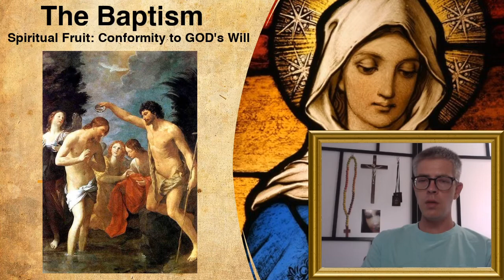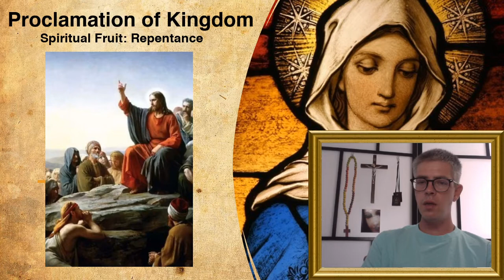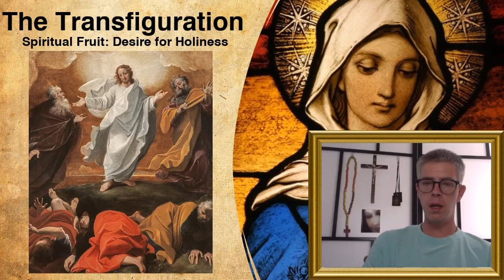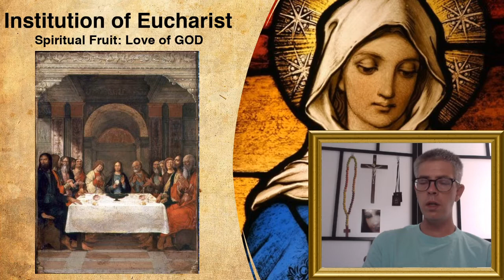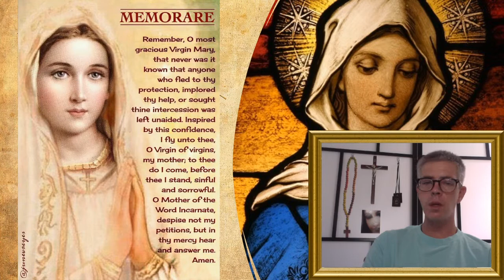Premier of the Luminous Mysteries @ 10:00 PM ET (7/21/21)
READ: Open Letter to the Hail Stones

1. Download & Print: WFRN Rosary Schedule

2. Download & Print: Mary Matters (15 Good Reasons to Revere Mary)

3. Download & Print: Book Index for William Tapley's Bible Prophecy Series (4 Volumes)

4. Download & Print: Spiritual Fruits of the Mysteries of the Rosary

5. Download & Print: St. Therese The Little Flower's Morning Offering Prayer Cards (courtesy of RosaryandScapular 555)

Official Website for Our Lady of the Tear of Joy